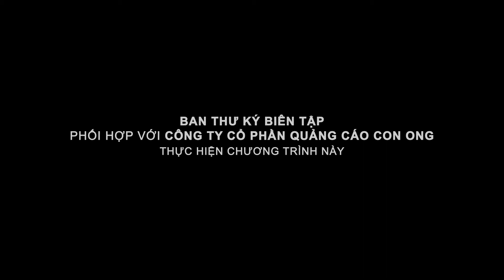SPEC – ĐƯA THIÊN NHIÊN VÀO TRƯỜNG HỌC | KHÔNG GIAN XANH